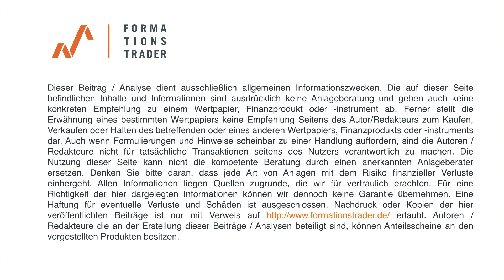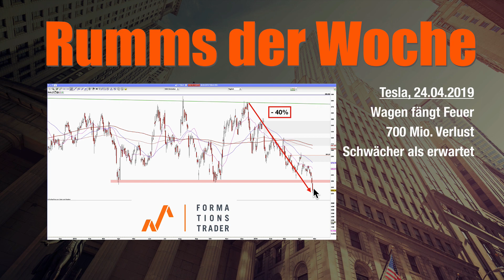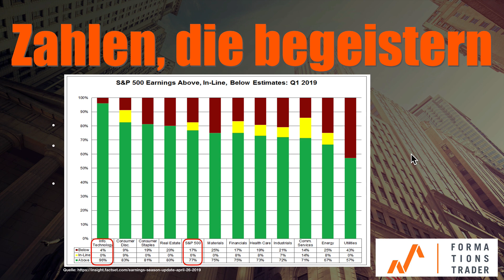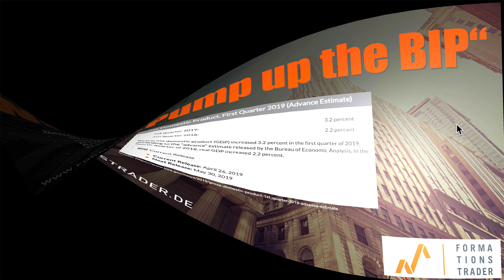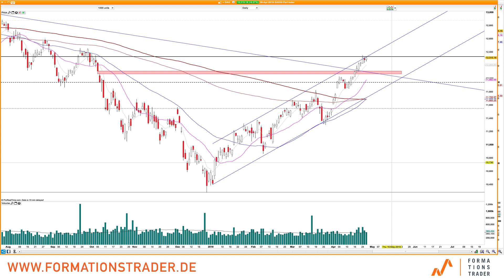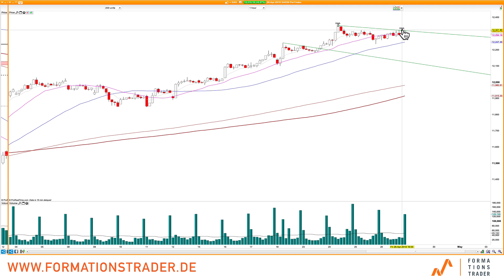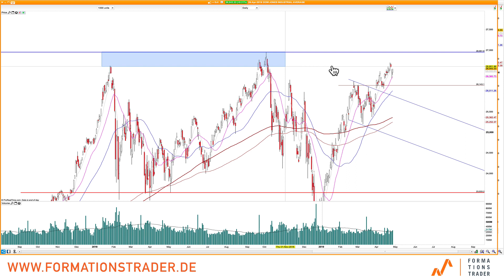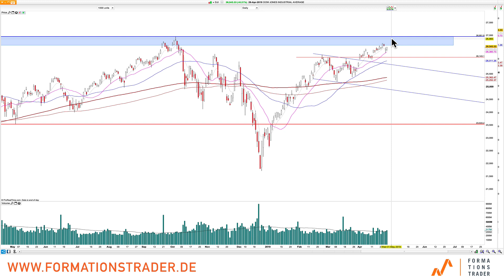Dax, Dow Jones: Betonmauer vs. Dynamitzahlen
Dax und Dow Jones befinden sich in der Nähe von wichtigen Widerstandsmarken. Allerdings sorgten die guten Zahlen der letzten Woche dafür, dass die Bullen Hoffnung schöpfen diese Widerstände zu übertreffen. Welche Unternehmen in der kommenden Woche berichten. und welche Wirtschaftsdaten entscheidend sein werden, beleuchten wir in dieser Ausgabe ebenso wie die charttechnische Konstellation der Indizes Dax und Dow Jones.

Erlernen Sie unser Trading-System im Rahmen eines 6-monatigen Mentor-Programms mit dem Seminar vom 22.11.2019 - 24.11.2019 in München mit 25% Nachlass bis zum 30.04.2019!

Dr. Esnaashari